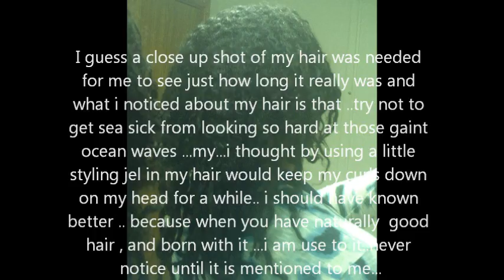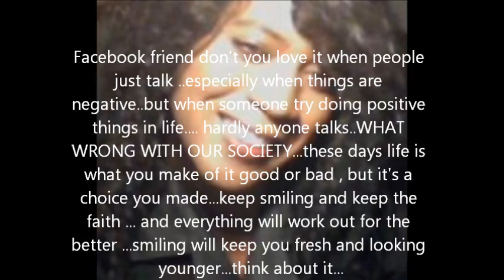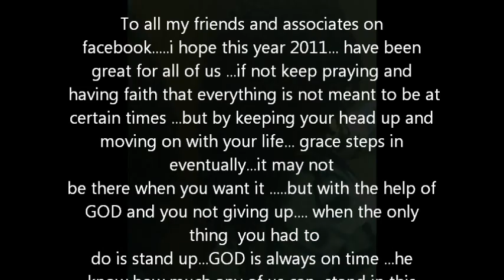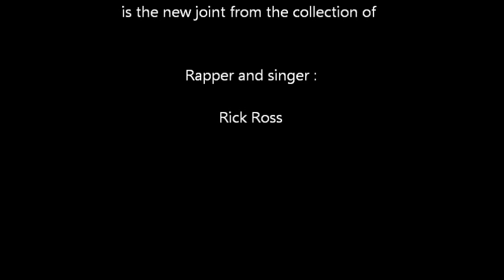My Movie ..ESCAPE FROM SOCIETY 5.wmv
This is my end of the year 2011video. of everything i have done mostly this year do enjoy the Movie i have for all of you on youtube and facebook..
                                                                                         thanks in advance , Julien